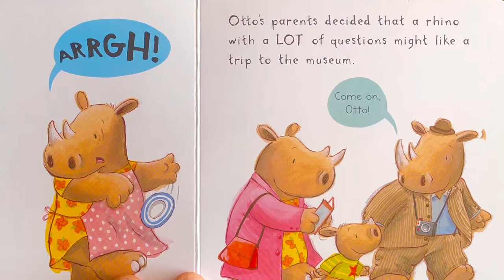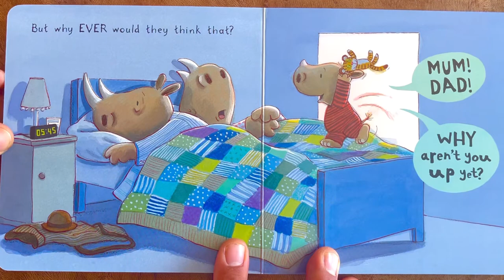Why - Tracey Corderoy & Tim Warnes - Little Tiger Press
Archie is a rhino with a LOT of questions. He wants to know everything: “Why glue is so sticky? Why do dropped things go SMASH?” If only finding out was a little less messy…

Everybody’s favourite rhino returns in this brand-new sequel to No! from the wonderful Tracey Corderoy (Shifty McGifty and Slippery Sam and The Little White Owl) and award-winning Tim Warnes (I Don’t Want to Go to Bed).

Brimming with gorgeous illustrations, this warm, funny book is guaranteed to become a firm favourite. A must for all families with curious toddlers who just love to ask “WHY?”

Türkçe Açıklama

Archie'nin bir çok sorusu var. Her şeyin nedenini öğrenmek istiyor.

Kitap Detayları

Yayınevi:  Little Tiger Press

Yapısı: Sert Karton Kitap

Sayfa Sayısı: 30

Boyutları: 163 x 168 mm

Yaş Aralığı: 0 - 8 yaş

Sterlin Fiyatı - £5.99 (Kitap arkasında yazan fiyat)
 SHARE SHARE ON FACEBOOK
 TWEET TWEET ON TWITTER
 PIN IT PIN ON PINTEREST